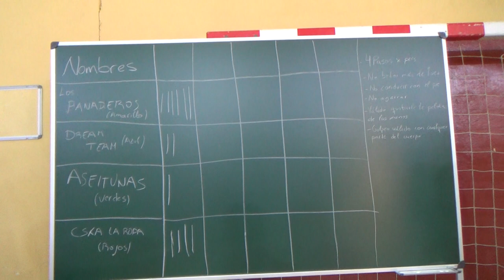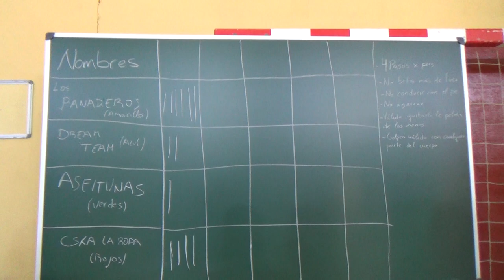Fútbol galaico - Gaelic football 2/2 3R00324